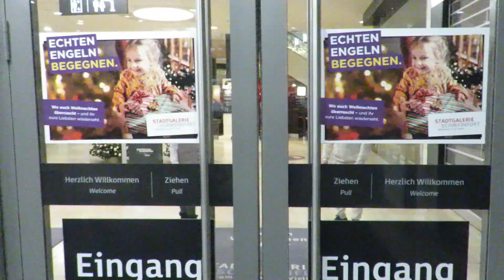Probelauf Weihnachtszirkus Stadtgalerie Schweinfurt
Videobeschreibung: (Vlogs für Teenager)
Heute fand um 19:00 Uhr ein Probelauf des Weihnachtszirkus Schweinfurt, in der Stadtgalerie statt.
Morgen am Mittwoch um 14:00 Uhr können die Besucher der Stadtgalerie diese Vorführungen bestaunen.